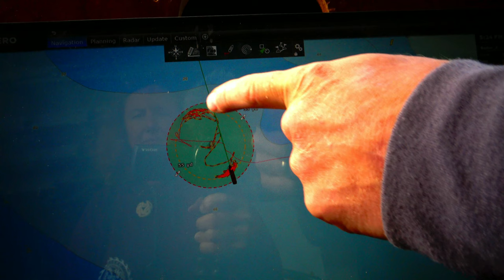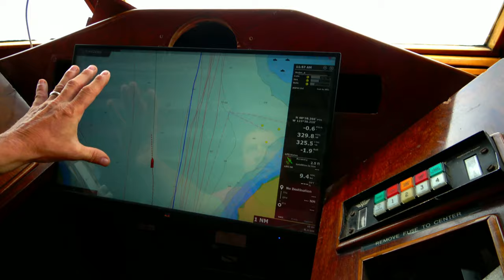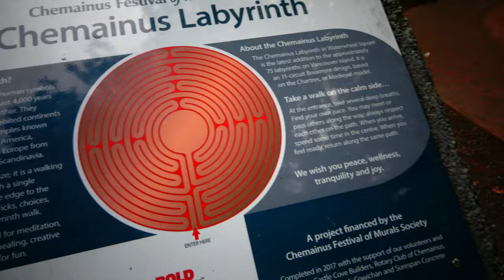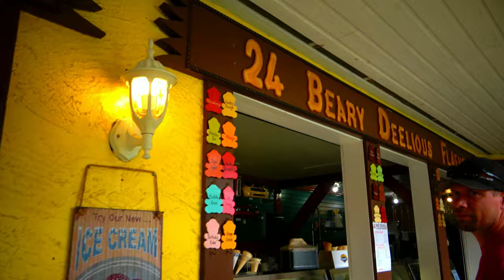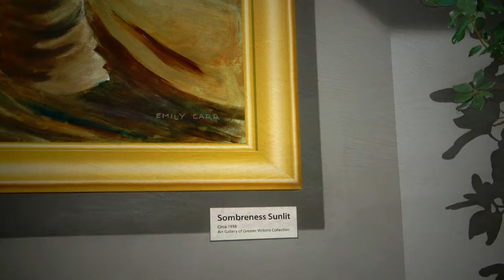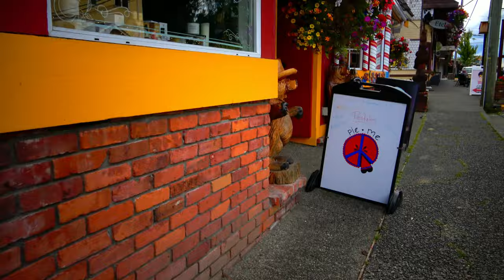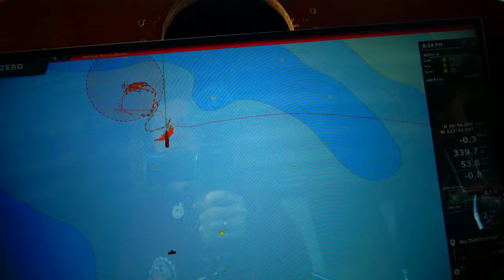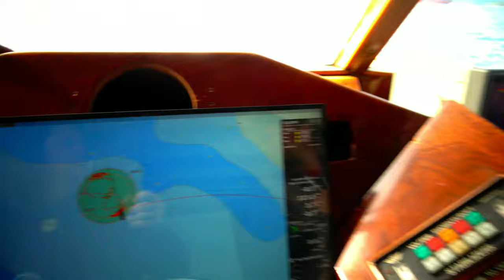We Discovered a Whole Town Covered in Murals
Chemainus BC is the little town that could.  Chemainus was dying because its industry was dying, so instead of giving up, they invited artists from all over the world to paint murals depicting their history on numerous buildings.  There are over 65 murals in Chemainus.

Robin Yong